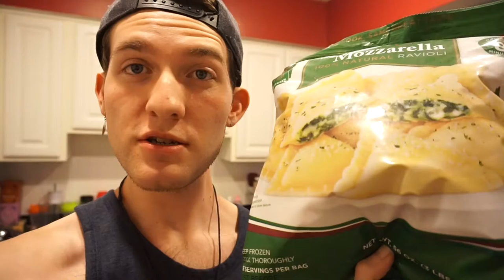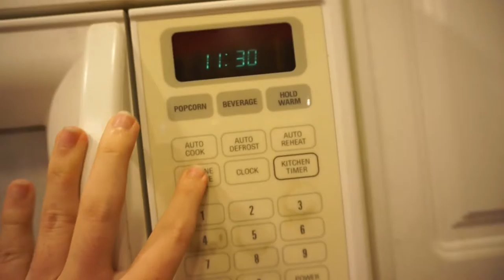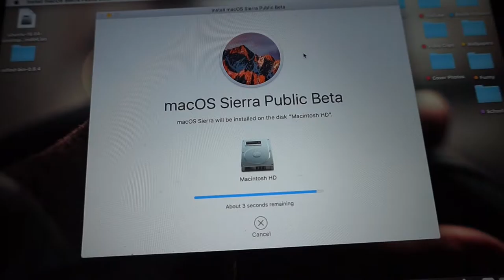TAKING HIM TO THE VET! | Vlog 40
Stanley had to go to the vet this week, he's all good though!! Enjoy vlog 40!!

My Links (new / новый)

Sketch: Taylor Norris (youtuber)
Amino (tuber, poke, GAY, and tattoo) : Taylor Norris (youtuber)

The Crew